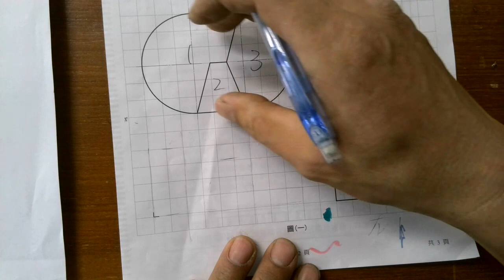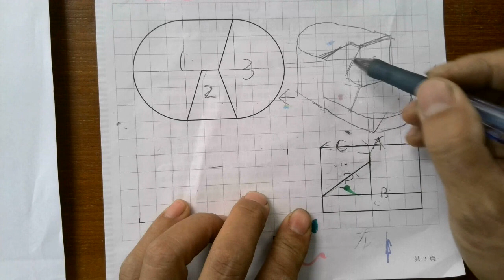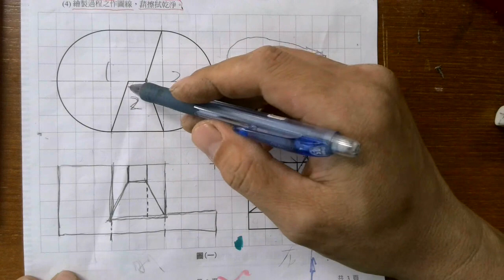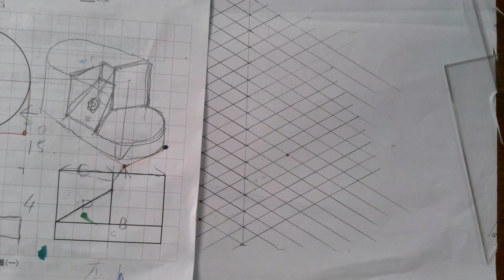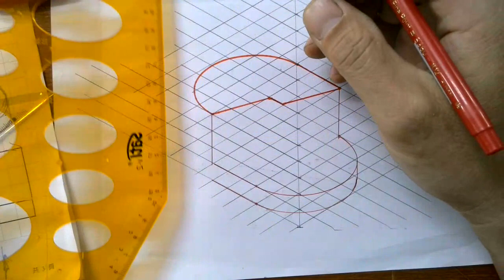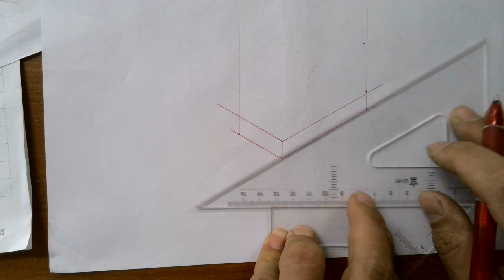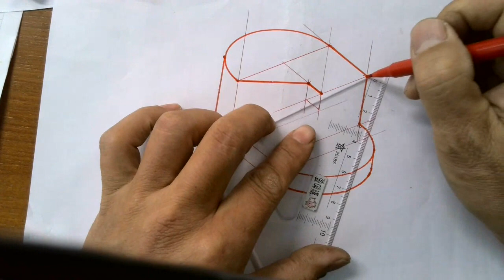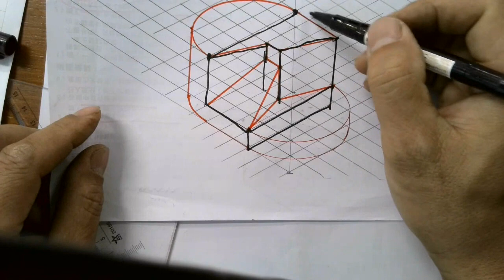112學年第三次聯合模擬考設計群專二圖學解題-缺一視圖